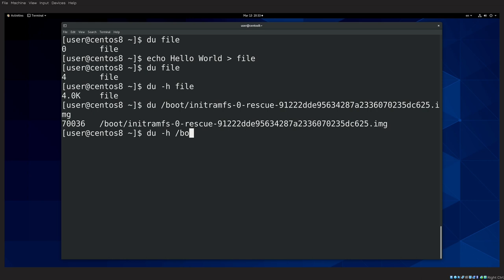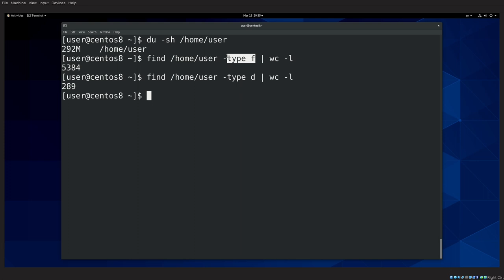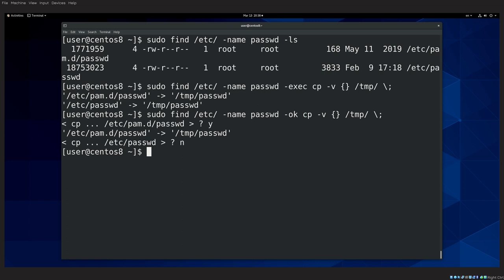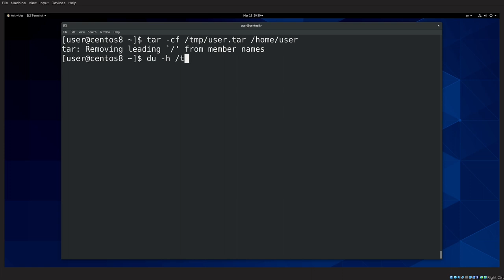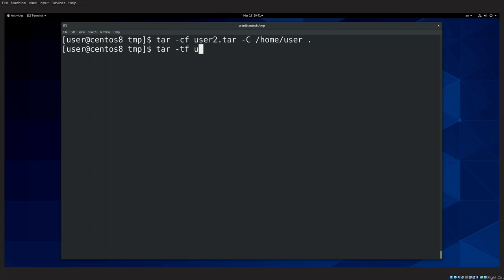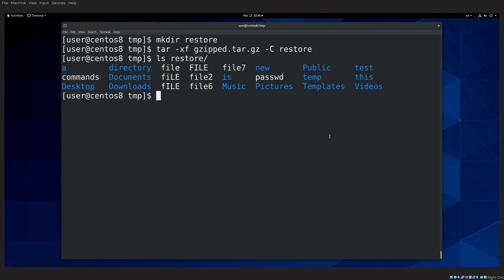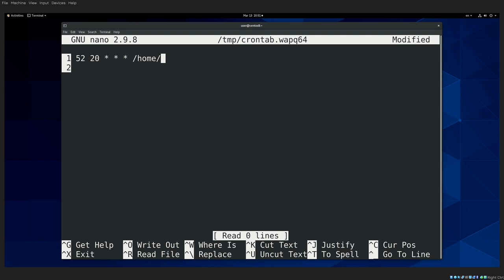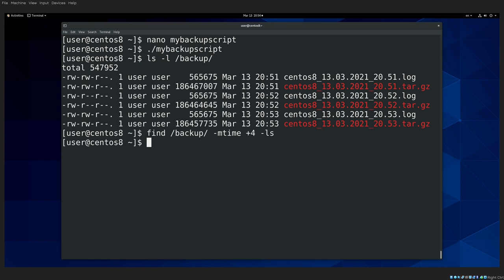38. Создание backup скрипта (RHCSA)